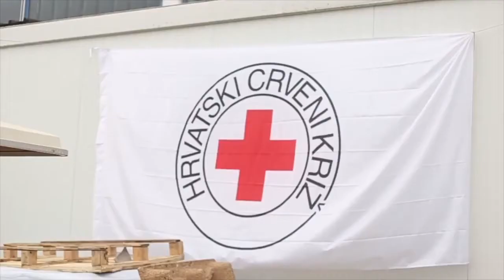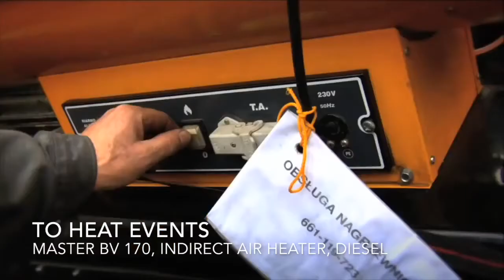Nagrzewnice MASTER z odprowadzaniem spalin - obszary zastosowań